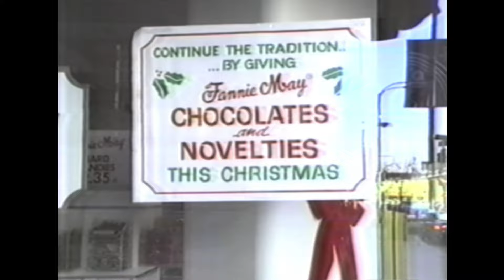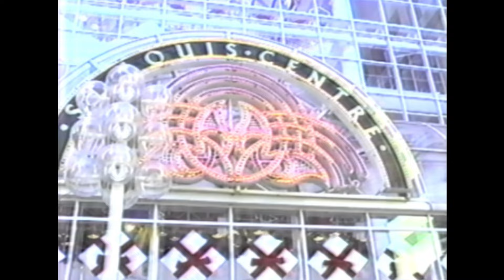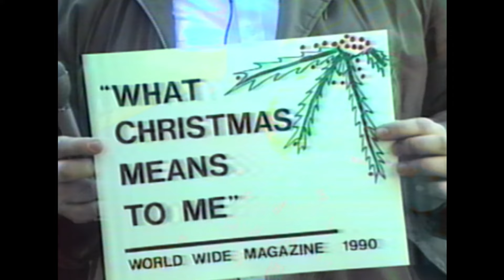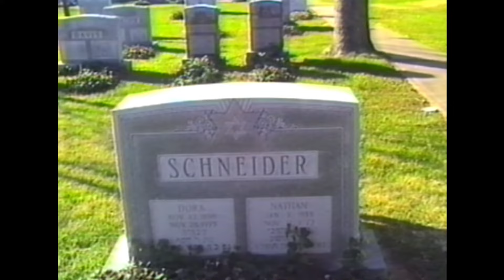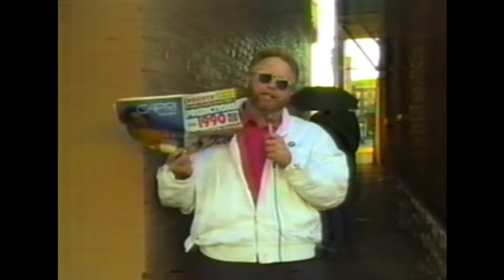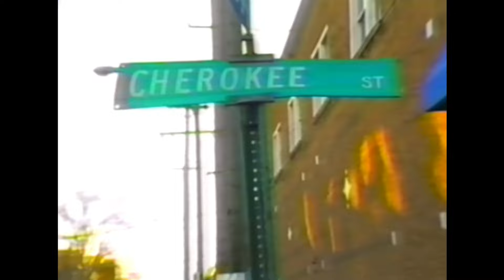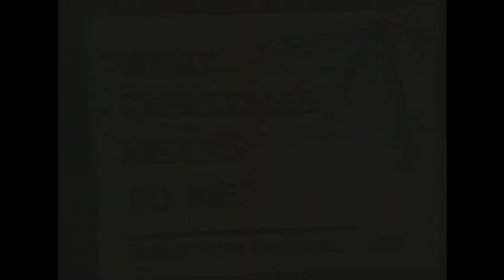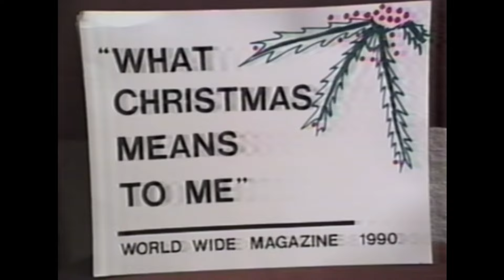World Wide Magazine 'What Christmas Means to Me' - special Arkadin cut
This is a special cut of World Wide Magazine that was used for 'World Wide Magazine - What Christmas Means to Me' that was originally shown at Arkadin Cinema & Bar on December 8, 2023. The first 10 minutes are a Christmas best of from the show that Pete Parisi cut for episode 215 from 1998. What follows from there is episode 75 from 1990. All of this footage was digitized from 3/4" masters of Pete Parisi.

We start with Santa arriving via helicopter to see kids at a shopping center.

2:26 Merry Christmas to the Suburban Journals

3:26 Uncle Nunzio the drunken Santa

6:27 Santa and his liability insurance

7:04 a man talking to Pete about Jesus's birthday

7:32 Black Jesus giving his Christmas greetings

9:55 Pete Parisi introducing 'What Christmas Means to Me'

12:28 Marty's brother Mark talks about Christmas and Bi-State buses; George the bus driver talks about what Christmas means to him; Larry von Sleaze talks to Mark about the Red Villa commemorative decorations on the bus

16:36 Father Time drives around the Jewish cemetery playing Christmas music; Pope Dump Truck blesses the graves

21:18 Dump Truck talks about Christmas in jail

22:16 Stinky is afraid the sky is falling -- this is a play off of Iben Browning's prediction of a catastrophic earthquake in St. Louis to occur on 12/3/1990, which obviously did not occur (30 year anniversary news story

23:31 Big Daddy talks about Christmas on Cherokee Street

24:33 Tim Elvis sings Blue Christmas for the homeless

26:18 The Vince and Marty Show - they schmooze with women and ask them what Christmas means to them

29:38 Emmett interviews a woman on Cherokee Street about what she wants for Christmas

30:46 Big Daddy reviews failed predictions for the year

31:53 Emmett interviews drunken hoosier

33:09 Christmas at Globe Variety Store with Emmett, Pete, Santa, Big Daddy, Dump Truck, and Hung Way Lo

35:53 Emmett interviews some folks celebrating Our Lady of Guadalupe

37:23 One Man's Opinion

41:53 only __ days until Christmas at the beautiful St. Louis Centre

43:57 The Hoosiermooners Christmas with Uncle Nunzio

49:06 Pete interviews shoppers at St. Louis Centre

50:07 Pete takes a look back at 1990

55:02 at Gus's Fashions where Jimmy is upset because he lost contact with his girlfriend, Linda

1:00:50 Christmas wishes from the WWM cast